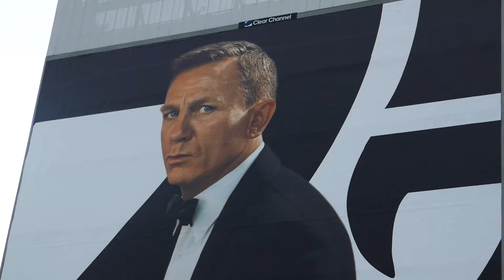No Time To Die Billboard Daniel Craig 007 James Bond Sunset Blvd Los Angeles California USA Oct 2021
No Time To Die Billboard Daniel Craig 007 James Bond Sunset Blvd Los Angeles California USA October 2021